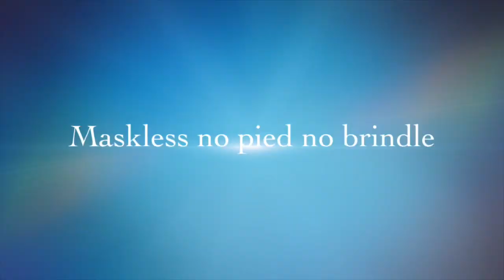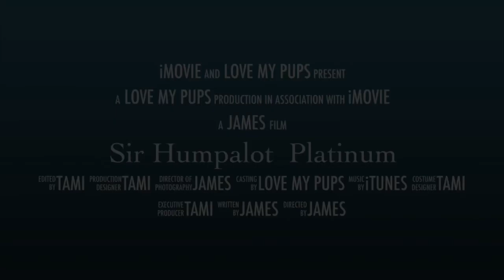French bulldog stud, 'SirHumpAlot' (dd bb ee aa knkn nn), platinum and cobby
We ship Frenchie semen all over the USA
15 years and well over 5000 puppies created. We can help you too. 17 boys and all colors to choose from. Every breeding is guaranteed. Over 3000 consecutive shipments with zero sample failures